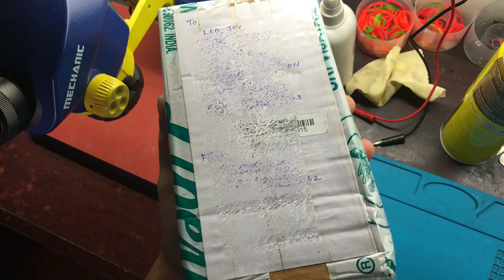Dizo Watch 2 | Battery Replacement | TechUp with Leo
Is your Dizo Watch 2 stuck in a charging loop, showing the animation but refusing to power on? You're not alone! In this video, we tackle this common smartwatch ailment with a step-by-step guide to replacing the Dizo Watch 2 battery.

This video is perfect for both repair professionals and DIY enthusiasts. We'll walk you through the disassembly process, battery replacement, and reassembly, ensuring your Dizo Watch 2 gets back to life in no time.

We upload regularly with new guides to help you fix your favorite gadgets.